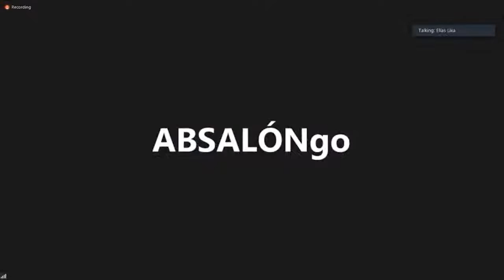Dip José Elías Lixa Abimerhi Comisión de Justicia 20 04 2021